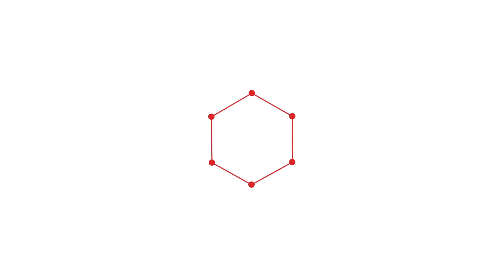Blending Business and Design with Sudhindra V. (IBM ix India)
It's easy to underestimate the importance of design in business. However, a strong approach to design has a significant impact on a brand and comes with profound business benefits. Design thinking is used for everything from new product ideas to finding out more about your target audience. Hence design decisions dramatically impact the future of your business and your profitability. In this episode, we interact with Sudhindra Venkatesha Murthy, Chief Design Officer at IBM IX. On the digital canvas, Sudhindra crafts positive experiences for people armed with insights, empathy, and behavioral understanding. As an Experience Strategist, he helps craft vision for partners to see their worlds in action. As a Design Leader, he designs environments conducive to creating meaningful, game-changing, and award-winning designs. He has been recognized for his work through many awards, including the Most Innovative Product award by NIA in Singapore. Let's know more about his journey and experiences in the latest episode of "Avantika Designeering Series," "Blending Business and Design." You can connect with Sudhindra on Twitter @sudhindra.
00:00 Intro
02:42 How were you able to achieve the goal while mostly working from home ?
06:16 How has design helped you shape up as an individual ?
09:49 Can you take us through your professional journey and this transition from the world of management and business to designing ?
15:10 As a business leader, can you share one of your most fulfilling experiences of designing ?
22:03 One line in your article said that ' when there is no clarity, the design provides clarity'. Can you talk to us more about this and tell what do you exactly mean by this ?
25:31 How do you develop this multi-domain understanding approach ?
28:05 Every company works hard to develop a unique culture, processes and habits that drive their success. What makes IBM more creatively
competitive?
32:40 How to design for this multiverse of interconnected products ?
36:33 How can designers add an emotional effect on the user, while they are designing usable and functional products ?
40:45 How can designers make sure that they focus on creating human centered experiences in the face of these new technologies ?
43:16 Do you think that the next decade and more times to come ahead,this blended approach is where a very interesting action point lies in future ?